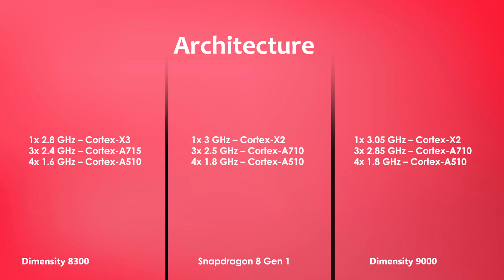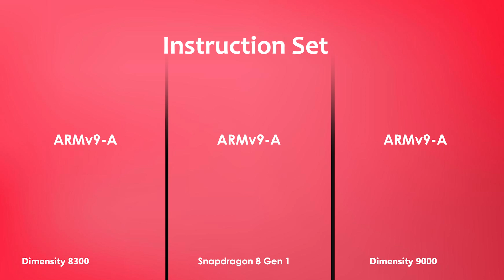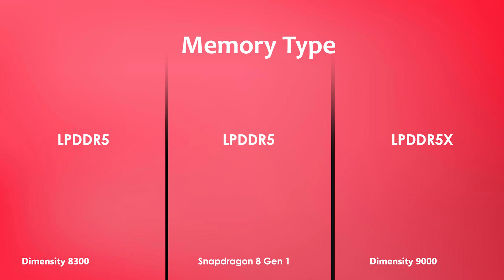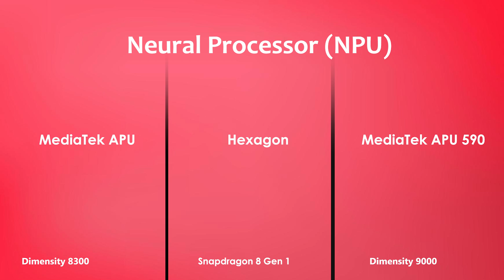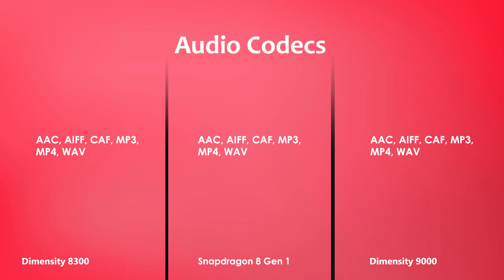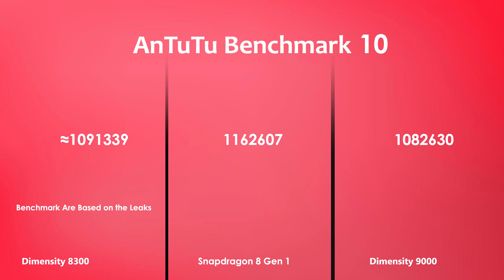Dimensity 8300 Vs Snapdragon 8 Gen 1 Vs Dimensity 9000 | Antutu Benchmark & Specification